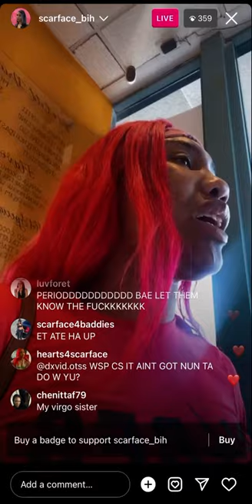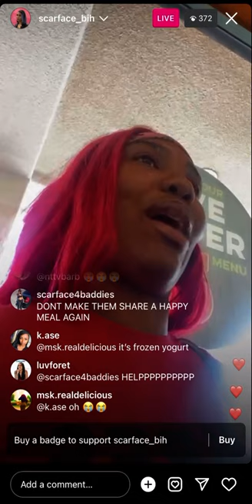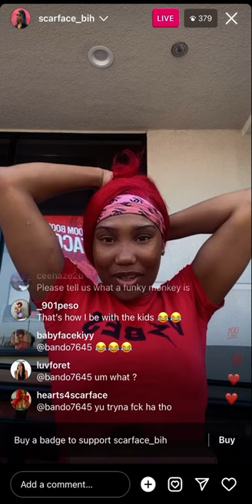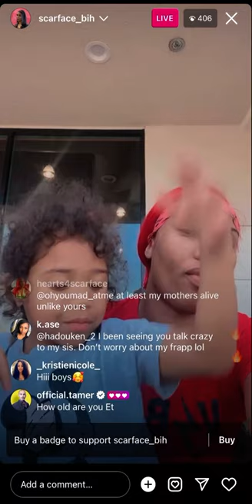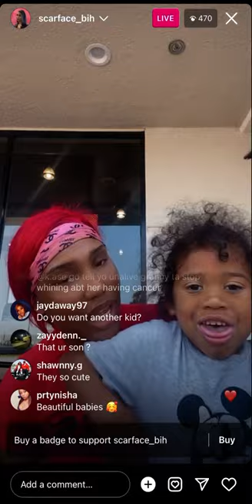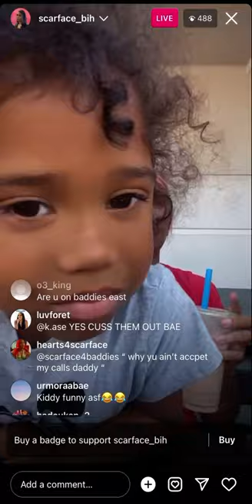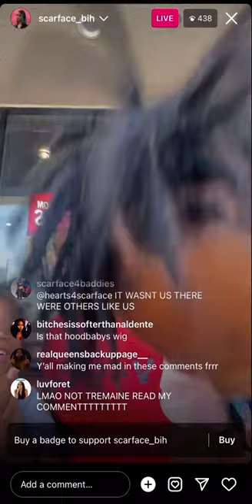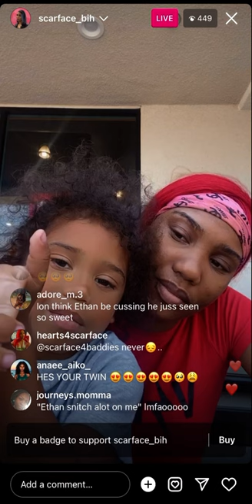ET/Scarface on live spending time with her kids